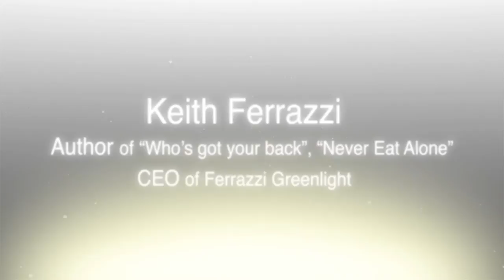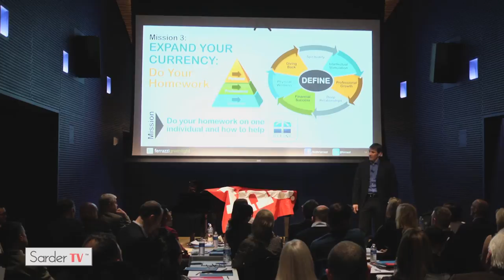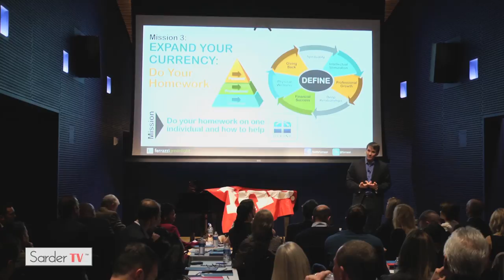Coaching advice by Keith Ferrazzi, CEO at Ferrazzi Greenlight and Author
Keith Ferrazzi is the world's foremost expert in professional relationship development. He has transformed the lives and careers of clients and readers worldwide, bringing 20 years of research and experience to the art and science of business relationship development. His signature focus on success through relationships -- a deeply energizing passion -- has fueled his own incredible rise to prominence. Both Forbes and Inc. have called him one of the world's most "connected" individuals. Ferrazzi has won a place as one of the top thought leaders in American business. His first book, Never Eat Alone, redefined networking today. His #1 NY Times bestseller Who's Got Your Back focuses on lifeline relationships, a narrow category of deep, trusting peer relationships that disproportionately affect our careers and well-being.

As founder and chairman of Ferrazzi Greenlight, a research-based consulting and training company, Ferrazzi provides corporate leaders with strategic consulting and training to improve sales, performance, and team cohesion, with an emphasis on personal transformation. Ferrazzi launched his career as the youngest Chief Marketing Officer in the Fortune 500 at Deloitte Consulting, and was also CMO at Starwood Hotels and CEO at YaYa Media.

Keith Ferrazzi brings a unique approach to becoming a successful entrepreneur -- part therapist, part coach and part comedian. He looks at all the ingredients that make up most entrepreneurs and assesses the good and the bad and then makes recommendations for growing an organization. In this video, Ferrazzi discusses how creating peer to peer support groups within an organization creates a sense of caring, responsibility and investment in an organization's success.